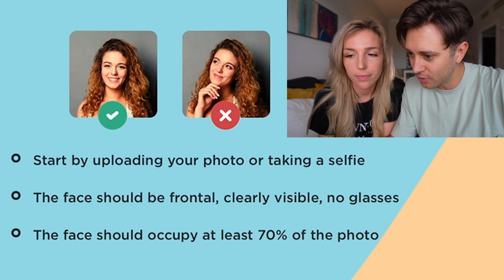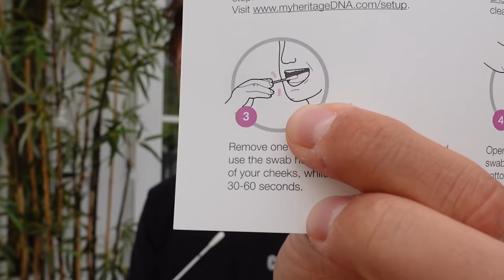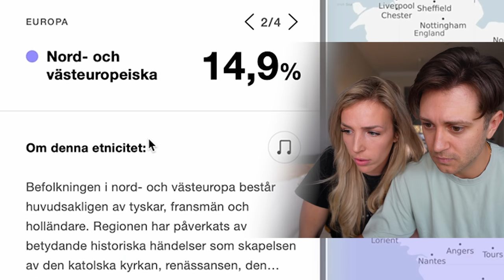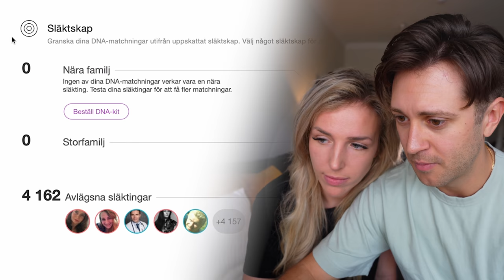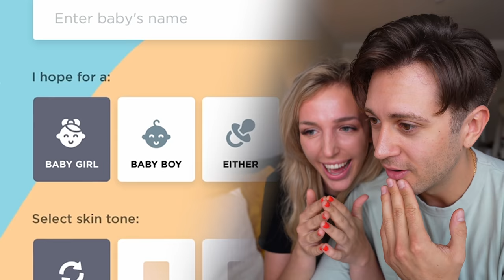TAR REDA PÅ VÅRT BARNS UTSÈENDE!!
🚀 Använd koden "VLAD" för fri frakt + 30 dagars gratis premium släktforskning. Lycka till & dela gärna dina resultat sen! 😄